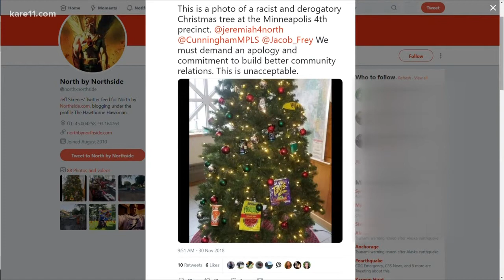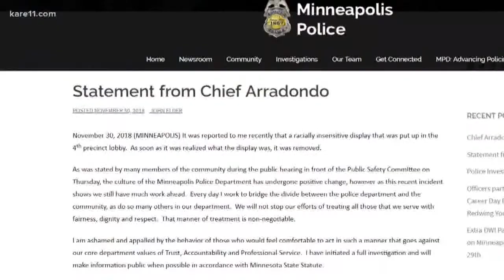Controversial tree display: 2 Mpls. officers 'relieved of duty'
Two Minneapolis Police officers have been "relieved of duty" in connection to the Christmas tree incident at the Fourth Precinct, according to a police spokesperson.The officers have not been fired and will continue to be paid during the ongoing investigation.